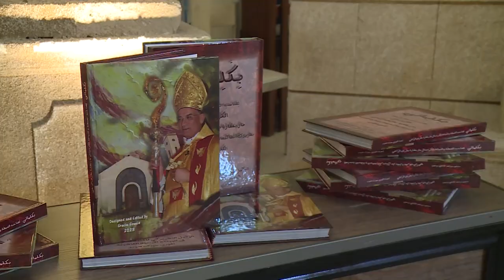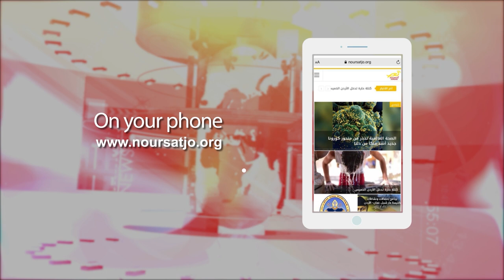نشرة الأردن في أسبوع 2 / 6 / 2023